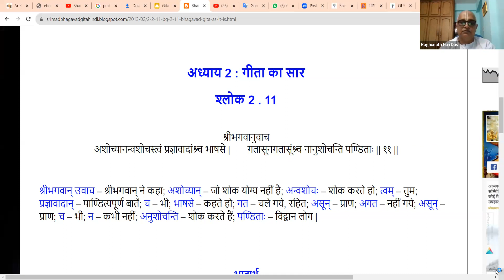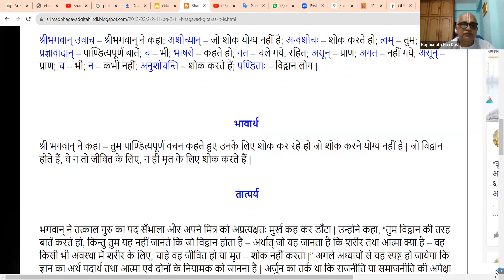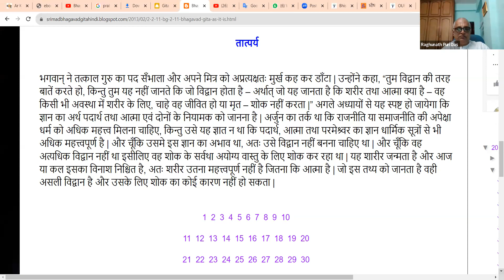Bhagavad Gita 2.11- Bhakti Yoga @ Home (हिंदी) ~ Nov'23 Batch - by HG Raghunath Puri Das Prabhuji